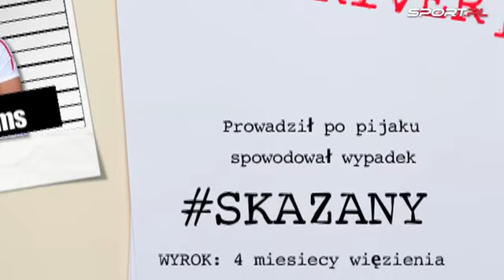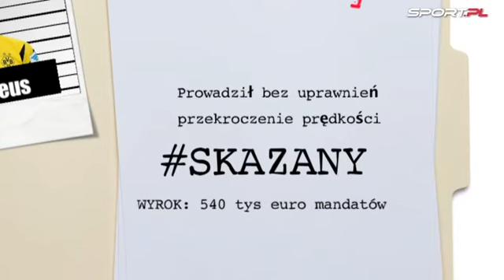Za co piłkarze trafiają do więzienia? Pobicie sąsiada, kradzież deski klozetowej... [Sport.pl]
Jak w każdej grupie społecznej, także wśród piłkarzy znajdziemy kilku buntowników mających za nic obowiązujące powszechnie zasady. Sprawdzamy, które gwiazdy świata futbolu miały największe zatargi z prawem oraz jakie konsekwencje musiały za nie ponieść.